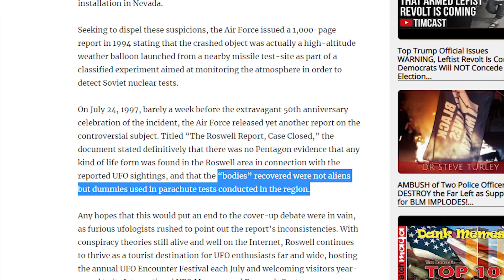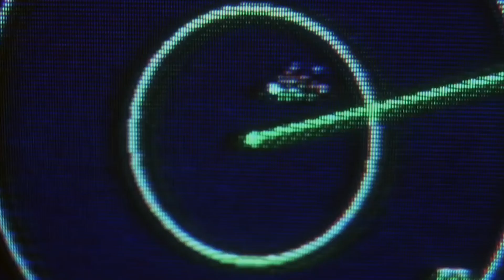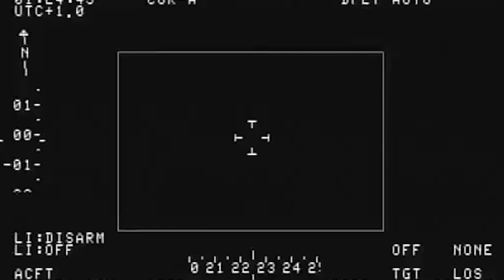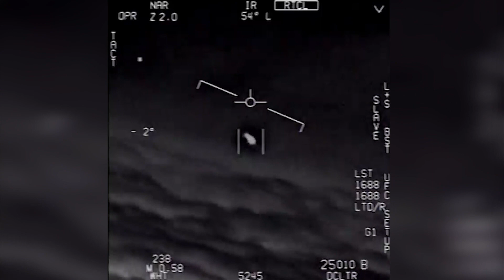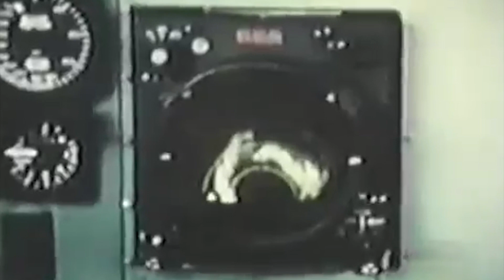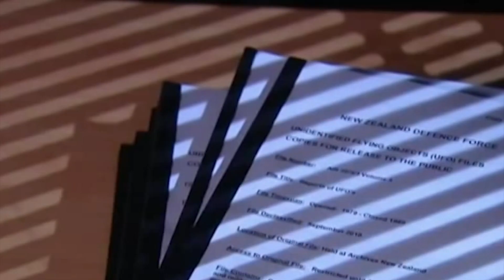Top 5 Best UFO Sightings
In this video we present you the five best ufo sightings! Ufo might be a real thing, there might be another form of life that humans don't know...this video might prove that...!

The term "UFO" (or "UFOB") was coined in 1953 by the United States Air Force (USAF) to serve as a catch-all for all such reports. In its initial definition, the USAF stated that a "UFOB" was "any airborne object which by performance, aerodynamic characteristics, or unusual features, does not conform to any presently known aircraft or missile type, or which cannot be positively identified as a familiar object". During the late 1940s and through the 1950s, UFOs were often referred to popularly as "flying saucers" or "flying discs". The term UFO became more widespread during the 1950s, at first in technical literature, but later in popular use. UFOs garnered considerable interest during the Cold War, an era associated with a heightened concern for national security, and, more recently, in the 2010s, for unexplained reasons. In popular usage, the term UFO came to be used to refer to claims of alien spacecraft,[3] and because of the public and media ridicule associated with the topic, some ufologists and investigators prefer to use terms such as "unidentified aerial phenomenon" (UAP) or "anomalous phenomena", as in the title of the National Aviation Reporting Center on Anomalous Phenomena (NARCAP).[11] "Anomalous aerial vehicle" (AAV) or "unidentified aerial system" (UAS) are also sometimes used in a military aviation context to describe unidentified targets.